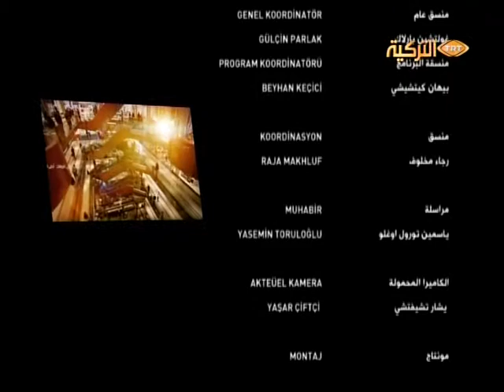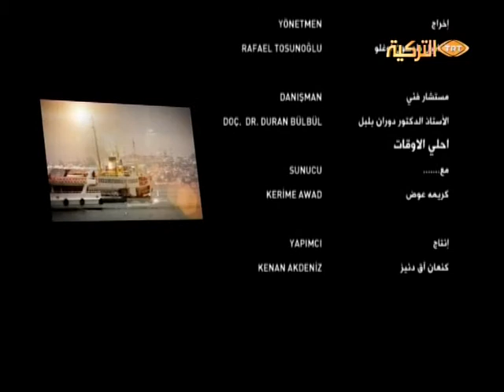لقاء مع متين ساوار مدير تحرير جريدة الصباح التركية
لقاء مع متين ساوار مدير تحرير جريدة الصباح التركية - برنامج أحلى الأوقات ٣٠-٤-٢٠١٢